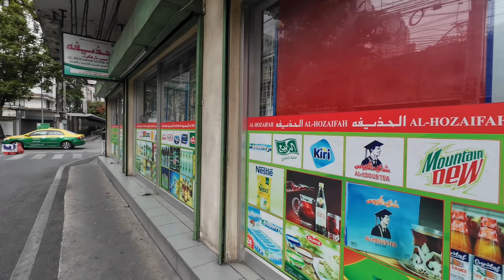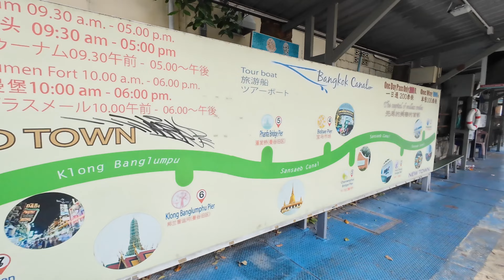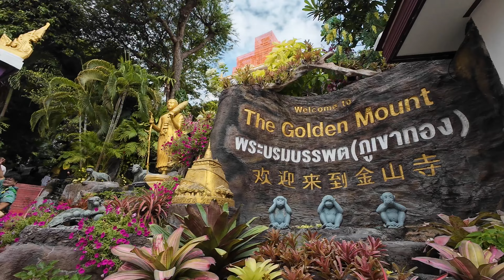Bangkok 1st day 2024 🇹🇭 (temple tour)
Exploring Wat Saket (Golden Mount), The Grand Palace and Wat Pho (with the Reclining Buddha).